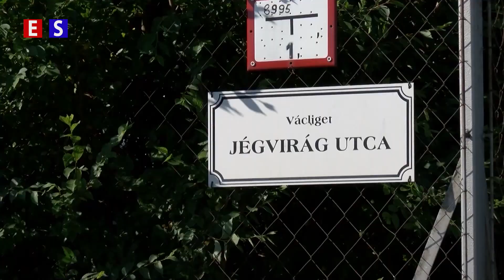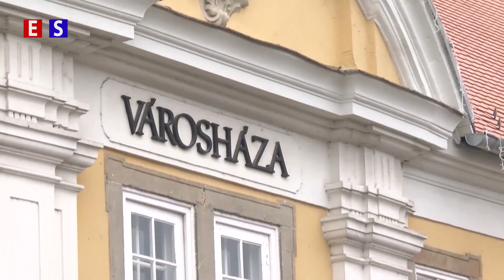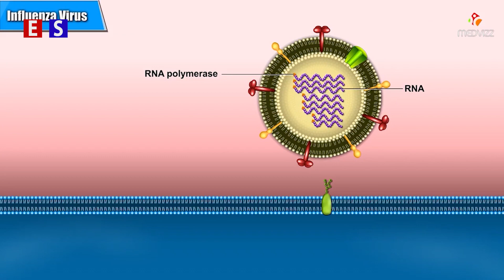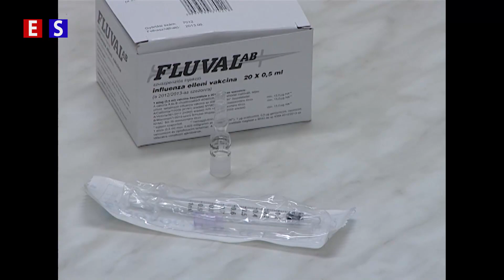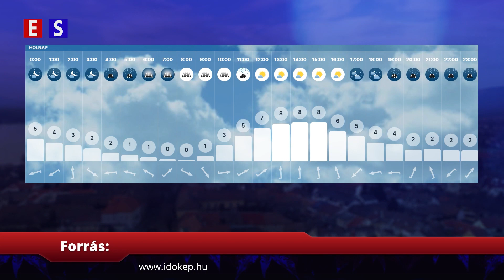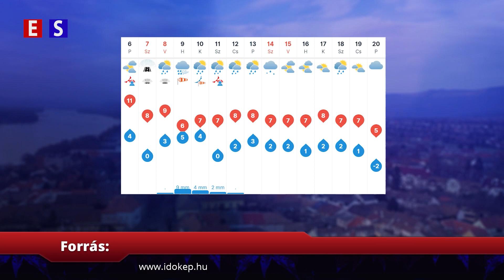Tovább emelkednek az élelmiszer árak | Híradó 2023-01-06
01:11 A deákvári képviselők is beszámoltak a 2022-es évben végzett munkáikról
05:44 Javult a levegő minősége Vácon
07:30 Rezsitámogatás kontra szolidaritási adó
08:54 Tizenegy ezer vonaton, buszon talált tárgy került vissza a gazdájához
11:44 Korábban érkezett idén az influenza
15:31 Tovább emelkedhetnek az élelmiszerárak az enyhe tél miatt?
16:14 Sport